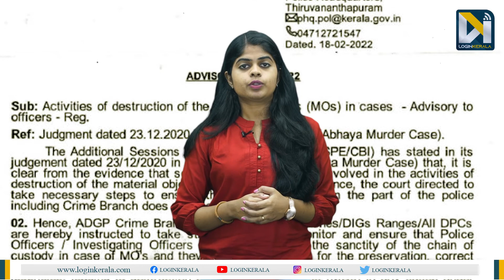തൊണ്ടിമുതലുകള്‍ നശിക്കരുതെന്ന് DGP; ഉത്തരവ് അഭയ കേസ് ശിക്ഷാവിധിയില്‍ | DGP Anil Kant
തൊണ്ടിമുതലുകള്‍ നശിയ്ക്കാനിടവരുത്തരുതെന്ന് ഡിജിപി ; ഉത്തരവ് അഭയ കേസ് ശിക്ഷാവിധിയിലെ കോടതി നിരീക്ഷണങ്ങളുടെ പശ്ചാത്തലത്തില്‍

All evidence should kept safe says dgp anil kanth in the background of abhaya case